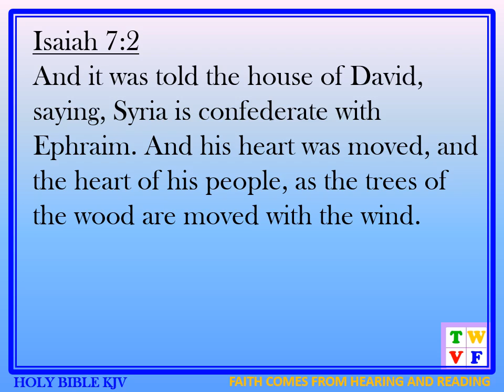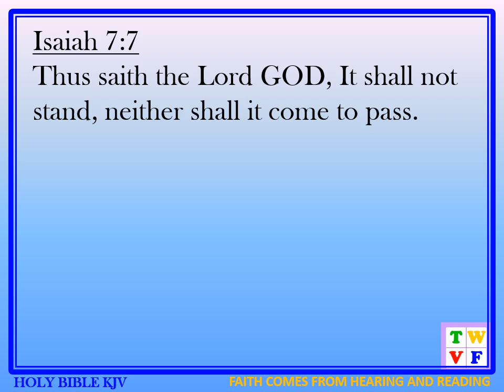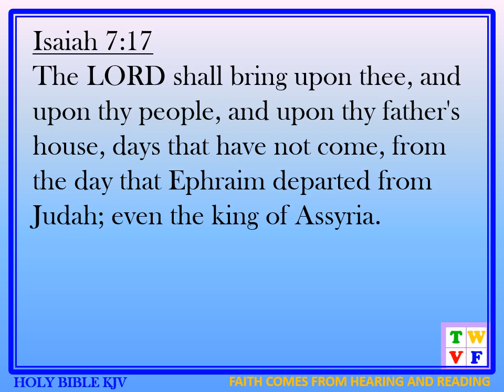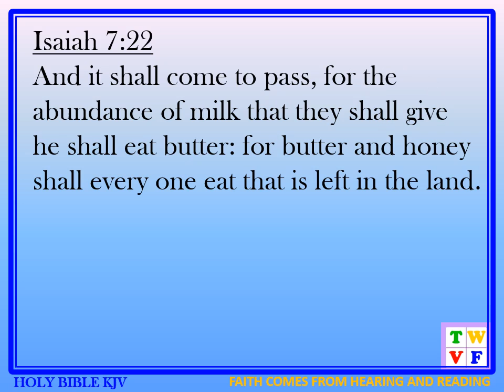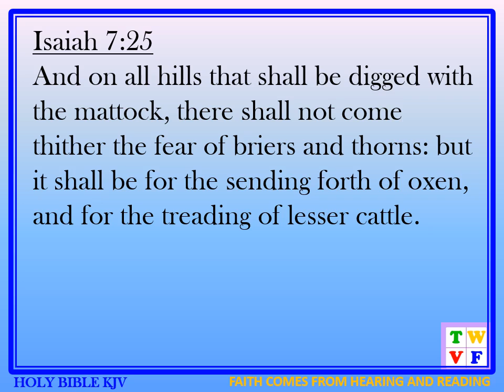ISAIAH Chapter 7 - HOLY BIBLE KJV #23 - audio ad text